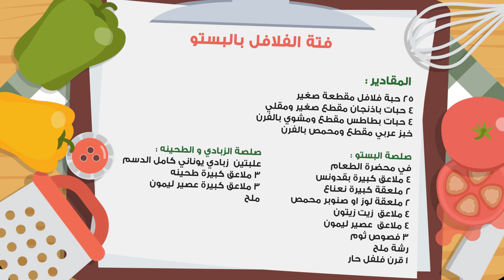وجبات_15_ثانية | فتة الفلافل بالبستو 15smeals | Pesto Falafel Fatteh#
وللحصول على نسخة من كتاب وجبات 15 ثانية،
في السعودية : جميع معارض السيف غاليري ، جميع فروع جرير ، فروع فيرجن (النخيل مول في الرياض، الظهران مول في الدمام، ردسي مول، الروشان مول، المطار في جدة). ، مكتبات الجنوب في خميس مشيط وأبها  ، المكتبة الوطنية الجديدة في الدمام والخبر والجبيل والاحساء، مكتبة المصيف في الطائف ، مكتبة المتنبي في الدمام
البحرين: المكتبة الوطنية.
الكويت: مكتبة آفاق، مكتبات ذات السلاسل.
قطر: دبليو اتش سميث، مكتبة فناك الفرنسية.
الإمارات: مكتبة كينو كونيا، مكتبات المجرودي، مكتبة دبي، مكتبة إشراقة، مكتبة المكتبة.

🌹 فتة الفلافل بالبستو 🌹

المقادير 🍴🌹
25 حبة فلافل مقطعة صغير
4 حبات باذنجان مقطع صغير ومقلي
4 حبات بطاطس مقطع ومشوي بالفرن
خبز عربي مقطع ومحمص بالفرن

صلصة البستو🍴🌹
في محضرة الطعام
4 ملاعق كبيرة بقدونس
2 ملعقة كبيرة نعناع
2 ملعقة لوز او صنوبر محمص
4 ملاعق  زيت زيتون
4 ملاعق  عصير ليمون
3 فصوص ثوم
رشة ملح
1 قرن فلفل حار

صلصة الزبادي و الطحينه🍴🌹
علبتين  زبادي يوناني كامل الدسم
3 ملاعق كبيرة طحينه
3 ملاعق كبيرة عصير ليمون
ملح

الطريقة 🍴🌹
1- في صينية التقديم نوزع البطاطس .
2- نخلط  نصف صلصة  البستو مع الباذنجان ونوزعه بالصينية .
3- نفتت  الفلافل ونوزعه بالصينية
4- نوزع علية صلصة الزبادي والطحينة ثم طبقة الخبز
5- يزين بباقي صلصة البستو  والرمان

 وبالعافية🌹

Pesto Falafel Fatteh

Ingredients
25falafels- small pieces
4eggplants- cut into small pieces and fried
4potatoes- cut and roasted in oven
Arabic bread- cut and toasted in an oven

Pesto sauce
in a food processor..
4tbsp parsley
2tbsp mint
2tbsp almonds or toasted pine
4tbsp olive oil
4tbsp lemon juice
3garlic cloves
 a pinch of salt
1hot pepper

yogurt and tahini sauce
2greek yogurt (full cream)
3tbsp tahini
3lemon juice
salt

Instructions
1. In a serving pan, spread the potatoes.
2. Mix the half amount of the pesto sauce with the eggplants and spread it in the pan.
3. Crumble the falafel and spread it in the pan.
4. Spread the yogurt and tahini sauce, then the toasted bread.
5. Garnish with the rest of pesto sauce and pomegranate.